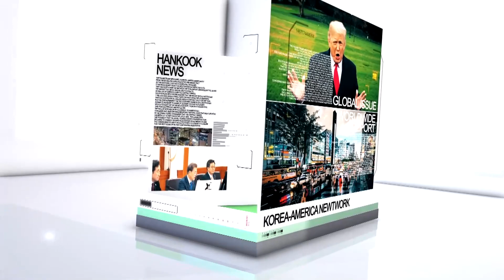LA 카운티도 원숭이두창 비상사태 선언 (08.03.2022) 한국TV 모닝 뉴스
► LA 카운티도 원숭이 두창 바이러스로 인한 공중 비상사태를 선포했습니다. 롱비치에서는 어린이가 원숭이 두창에 감염된 것으로 나타났습니다.

▻ LA 카운티는 이와 함께 웨스트나일 바이러스를 퍼뜨리는 모기가 발견됐다며 주의를 당부했습니다. 또 모기가 번식할 수 있는 환경을 제거하라고 당부했습니다.

► LA 시의회가 학교와 데이케어 센터 500피트 인근에서 노숙을 금지하는 조례안을 통과시켰습니다. 이 과정에서 시위대가 시의회장에 난입해 휴회되는 사태도 벌어졌습니다.

▻ 조례안을 통과를 반대하는 시위대는 노숙자의 인권을 주장하며 목소리를 높이는 등 시청 안 팎에서 시위가 거세진 가운데 결국 노숙금지 조례안에 대한 표결을 다음 주 다시 하기로 결정했습니다.

► 뉴욕과 샌프란시스코에서 잇따라 인종차별 공격이 벌어졌습니다. 뉴욕에서는 50대 아시안 여성이, 샌프란시스코에서는 70대 아시안 여성이 폭행을 당했습니다.

▻ 윌튼 극장에서 그룹 루나의 공연이 열려 많은 k-pop 팬들이 몰렸습니다. 이달 말에 카드, 그리고 다음달에는 선미의 공연이 이어질 예정입니다.

► 인플레이션 여파로 2분기 미국인들의 카드빚이 20여년 만에 최대폭으로 늘어난 것으로 나타났습니다.

▻ 전국의 가계부채가 2분기 현재 16조 1500억 달러, 가구당 16만 달러에 달하는 것으로 나타났습니다.

► 중국의 거센 반발 속에 낸시 펠로시 미 하원 의장이 타이완 방문을 마쳤습니다. 중국이 내일부터 타이완을 포위하는 형태의 군사 훈련을 진행하겠다고 예고하면서 긴장이 고조되고 있습니다.

▻ 백악관은 대만 방문을 마친 펠로시 의장의 뜻을 존중한다고 밝혔습니다. 토니 블링컨 국무장관은 지난 달 왕이 중국 외교부장에게 입장을 표명했다고 전했습니다.

► 펠로시 의장은 대만에서 가진 기자회견에서 대만, 그리고 모든 민주주의 국가의 자유를 존중해야 한다는 점을 재확인함으로써 민주주의에 대한 우리의 약속을 지키는 것이라고 말했습니다.

▻ 대만 방문을 마친 펠로시 의장은 한국으로 출발했습니다. 펠로시 의장은 한국 국회 방문등의 일정을 소화한 뒤 마지막 순방지 일본으로 떠나게 됩니다.

► 코로나19 한국 유입 약 2년 6개월 만에 누적 확진자 수가 2천만 명을 넘었습니다. 정부는 일상 회복을 유지하면서 확진자가 많이 나오는 곳을 집중 관리하는 표적 방역을 추진하겠다고 밝혔습니다.

▻ 국민의힘이 상임 전국위원회를 시작으로 비상대책위원회 체제로의 전환 여부를 본격적으로 논의합니다. 비대위 출범과 동시에 이준석 대표가 자동으로 해임된단 분석도 나왔는데, 이 대표 측은 거세게 반발하고 있습니다.

► LA 다저스의 목소리 빈 스컬리가 별세했습니다. 향년 94세로 히든 힐스 자택에서 사망한 것으로 알려졌습니다.

▻ 빈 스컬리는 1950년부터 2016년까지 다저스 중계만 67년간 했습니다. 또 명예의 전당에 헌액됐으며 오바마 전 대통령으로부터 훈장을 받기도 했습니다. 다저스 구장으로 가는 길의 이름은 빈 스컬리 애비뉴 이기도 합니다.

► LA 다저스가 샌프란시스코와의 경기에서 9-5로 승리하고 샌프란시스코전적 최근 6연승을 이어가고 있습니다. LA 앤절스는 오클랜드를 3-1로 꺾었습니다.

▻ 트레이드 기간 동안 가장 큰 관심을 끌었던 워싱턴 내셔널스의 후안 소토는 샌디에고 파드레스로 이적했습니다. 샌디에고 파드레스는 이번 트레이드 기간 전력강화를 크게 이뤘습니다.

► 오늘 뉴욕증시는 상승 출발하고 있습니다. 원/달러 환율은 1,310.3원으로 마감했습니다.

▻ 남가주는 오늘도 대체로 맑은 날씨에 엘에이 한인타운의 낮 최고기온은 83도로 예상됩니다.